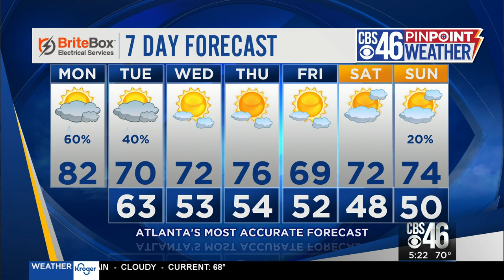Scattered rain, 80's in Atlanta Monday